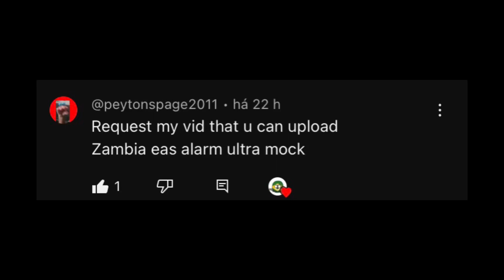⚠️Zambia EAS (Ultra MOCK) (Requested & Reposted)⚠️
Requested by @peytonspage2011